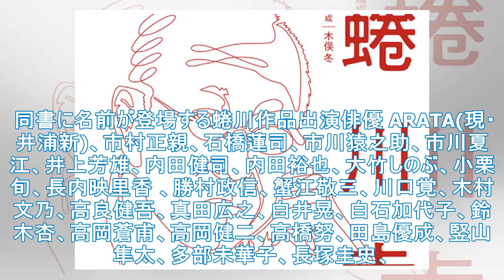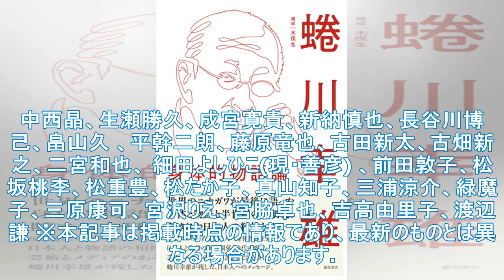豪華な俳優の名前も苦労しています！ 蜷川幸夫氏の「身体的ストーリー理論」